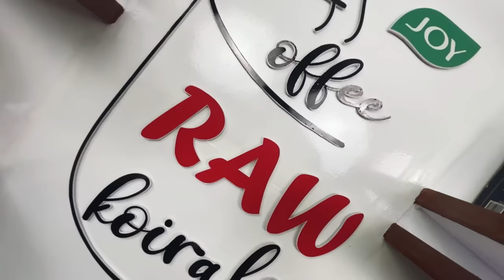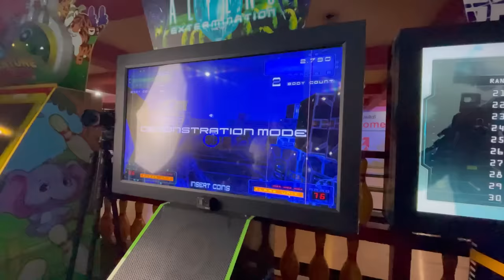Keta Haru Ko Pragati Ft Suman Koirala, Bishal Gautam And Pranesh Gautam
SAJAN SHRESTHA